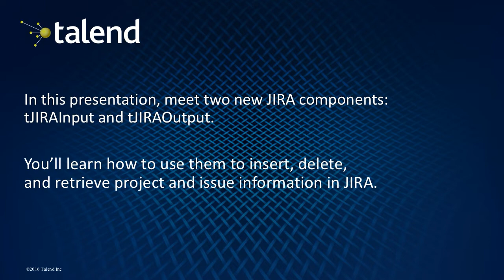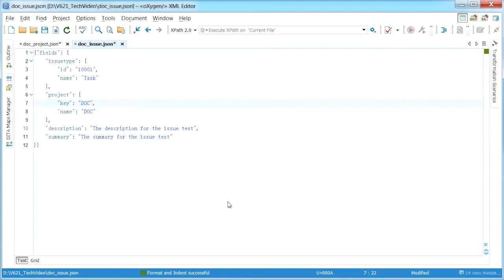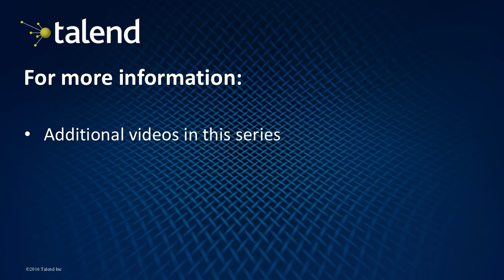How to Insert, Retrieve or Delete Project or Issue Information Using JIRA Components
This video shows how to insert and delete the project and issue information in JIRA using the tJIRAOutput component and how to retrieve the project and issue information in JIRA using the tJIRAInput component.